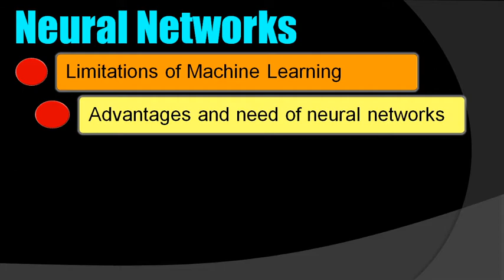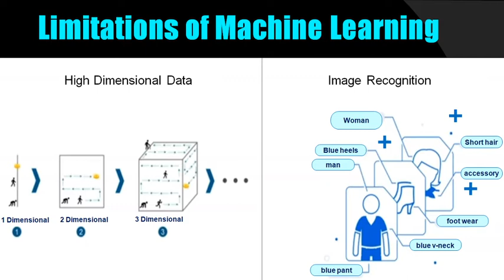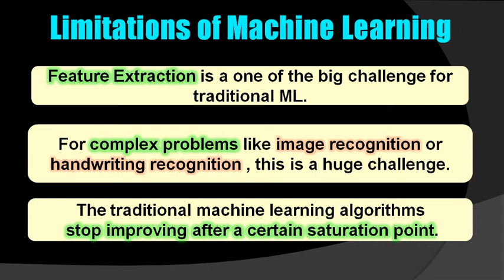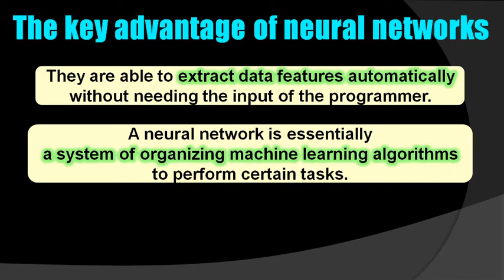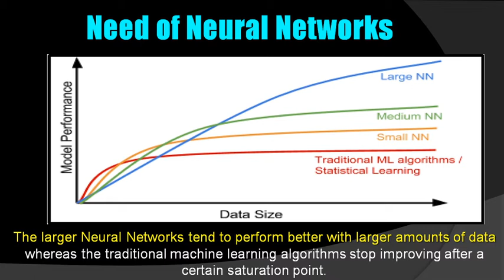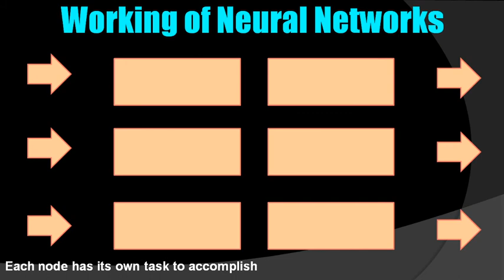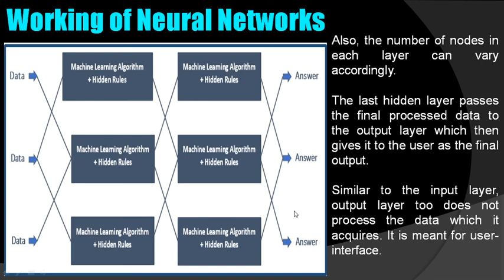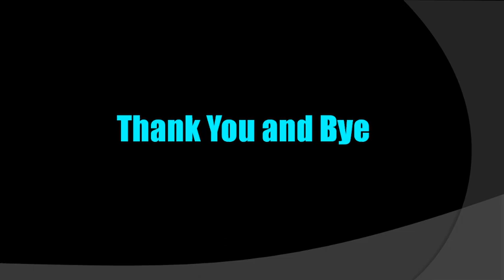CBSE Class-X AI Lecture #3 Neural Network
You can go through the content of the Class X AI Student Handbook for understanding the concept better. Link of the section of Neural Network is given here: